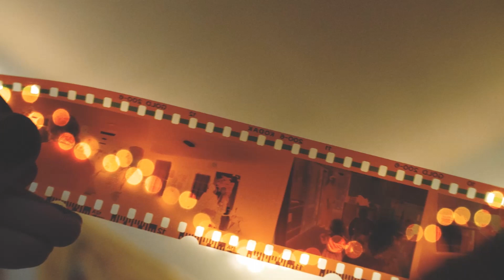TÉCNICA PARA CONSEGUIR QUALQUER COISA COM A LEI DA ATRAÇÃO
Aprenda a se imaginar num filme, visualizar o que deseja, criar o sentimento certo para atrair qualquer coisa para a sua vida com a Lei da Atração.